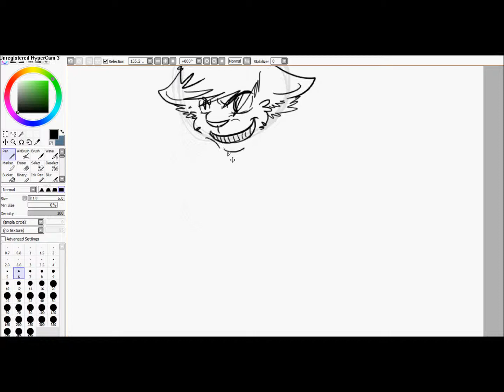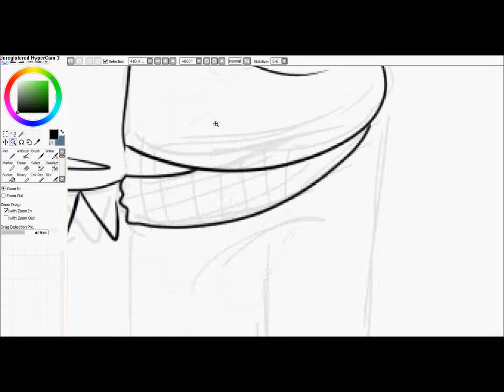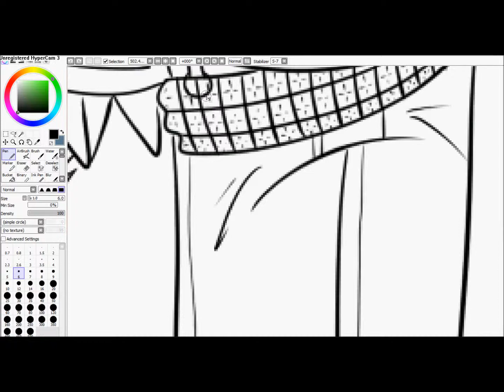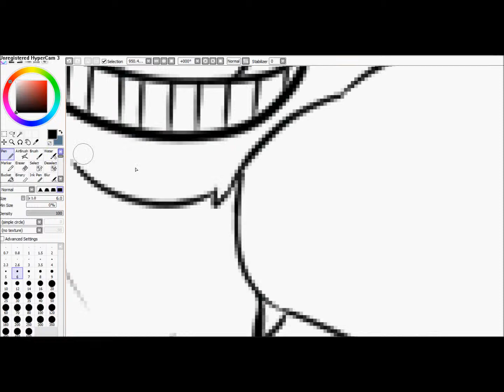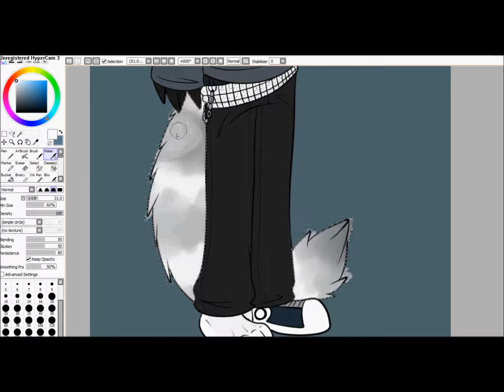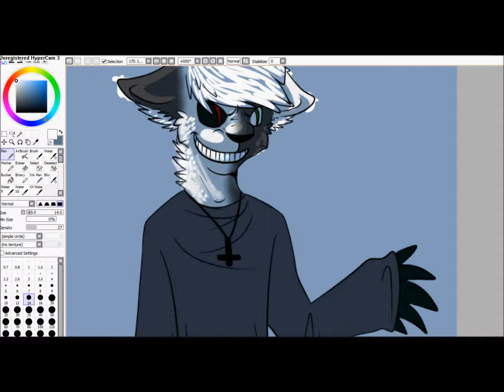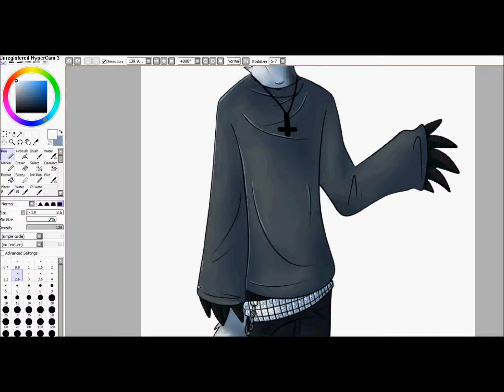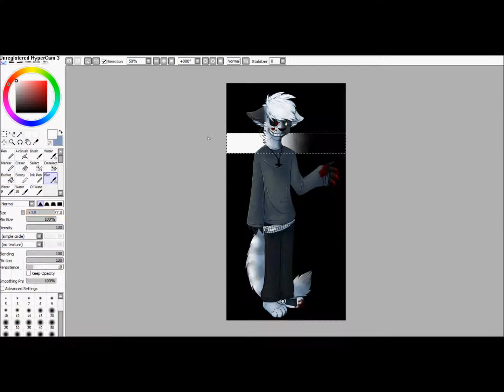Speedpaint: A Match Into Water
I didn't feel like adding more songs so I just added the one over and over again,

I ended up just making a new character, I'm not sure what I'll call him yet.